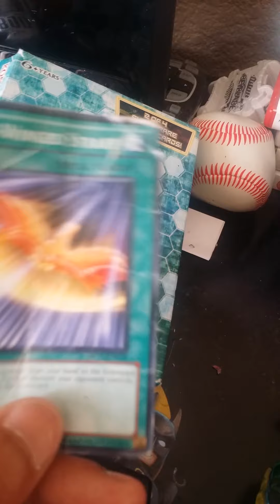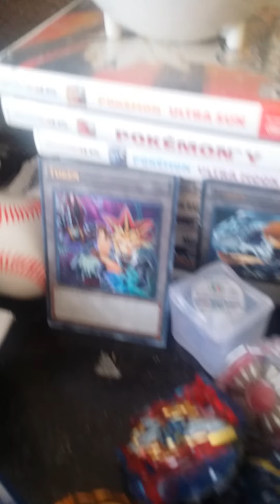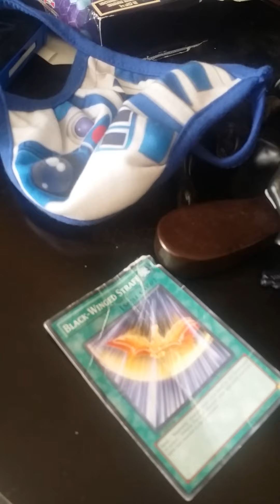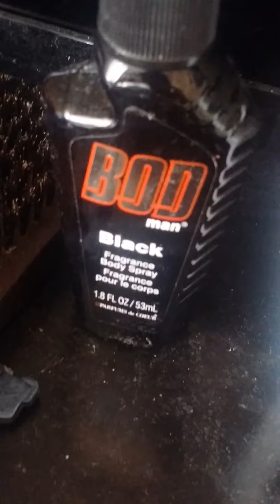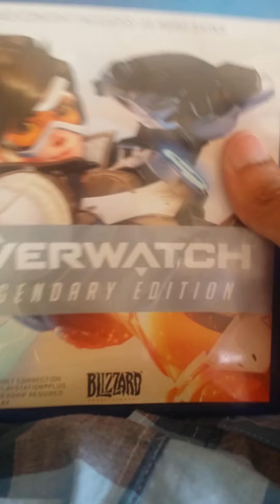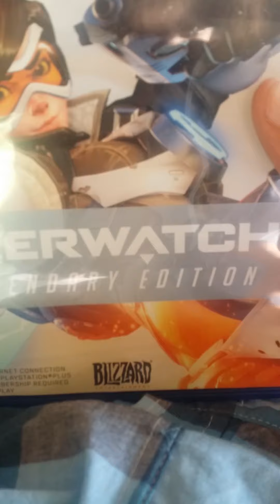10 sub special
We hit ten subs